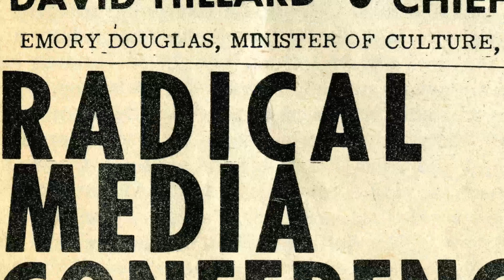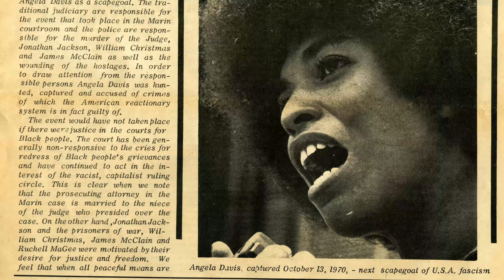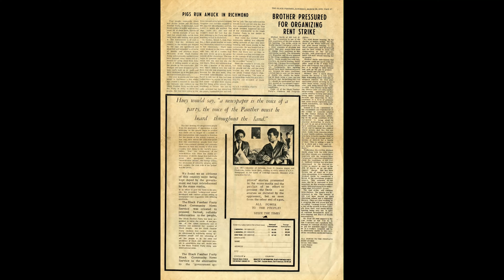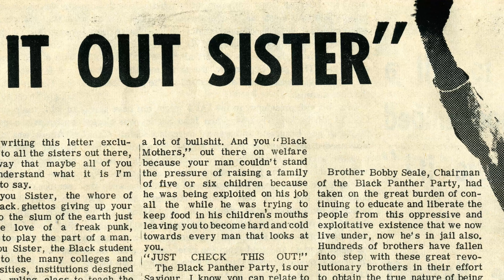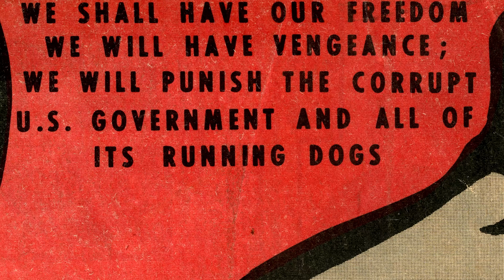Emory Douglas: Art for the People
Artist Emory Douglas recalls his early years in the Bay Area, leading us on the journey that resulted in his appointment as Minister of Culture and Revolutionary Artist of the Black Panther Party. Footage and photos from the rich archives of the African American Museum and Library at Oakland and the San Francisco Public Library further illustrate the local history shared by Douglas in this video.

Archival Media Courtesy Of:
African American Museum and Library at Oakland, Oakland Public Library
Alan J. Canterbury
California Newsreel, Pacific Film Archive Film and Video Collection
Center for Sacramento History, KCRA TV and KOVR TV Film Collection
San Francisco History Center, San Francisco Public Library
SFMTA Photo Archive, California Revealed
Stephen Shames

Contains a sample of Oct. 31st by Lilblackkids (Georgia Anne Muldrow & Keith Rice), courtesy of Epistrophik Peach Sound

Featuring insights directly from the artists, SFMOMA Shorts takes the public inside the studios, and minds, of a fascinating and diverse range of creators. With a collection that spans architecture, design, media arts, painting, sculpture, and photography, the museum's YouTube channel is a go-to destination for videos about modern and contemporary art. New to SFMOMA Shorts? Or, take a trip inside artist studios with “Artist Cribs” and discover the spaces and places where art is born. You can also find interviews about art on view at the museum in the "Now on View" playlist.